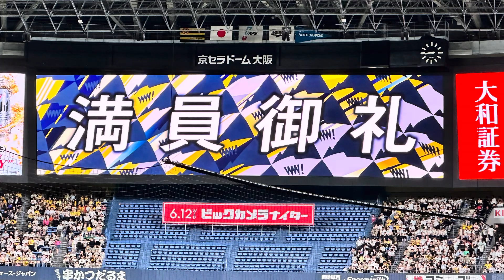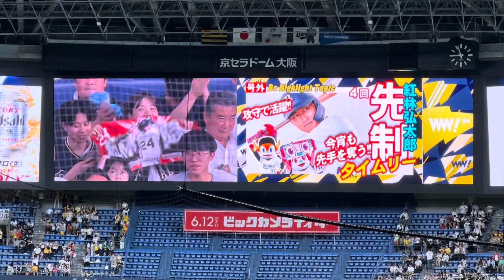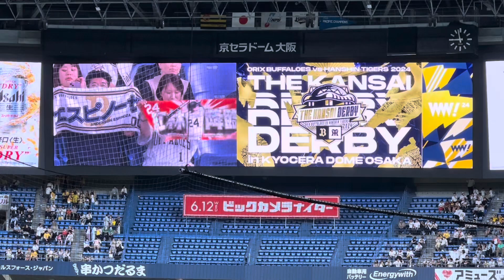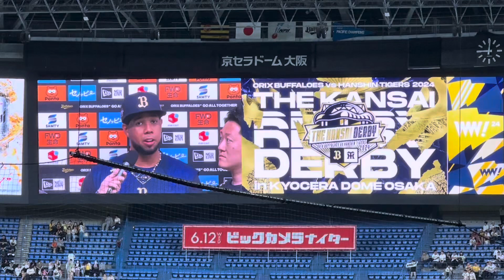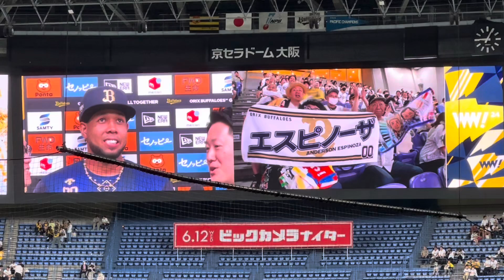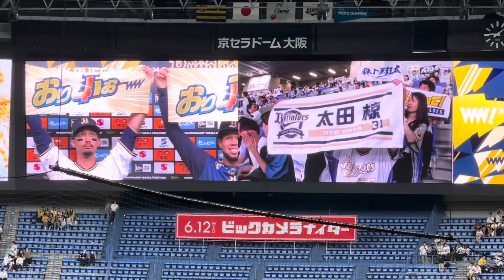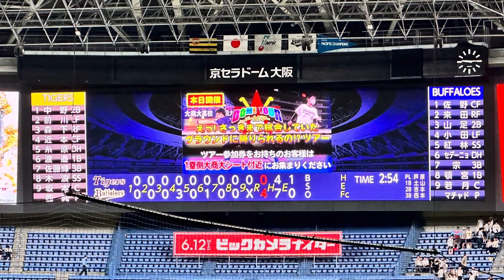2024-06-12[水]「 ヒーローインタビュー etc 」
体調不良から観戦に足が遠のいてましたが元気を振り絞ってオリックスバファローズの応援に行きました。
見た目、7割タイガースファンの 京セラドーム大阪 でした。オリックスが押していた試合ですが ひょんなことから タイガースのチャンステーマ レッツゴ〜 が流れると 空気が一変！ 昨年の日本シリーズの再現かと思いましたが 富山凌雅 、本田仁海 、マチャドのトリプルストッパーで今日は 大丈夫でした。あのタイガースを2試合 完封となりました。

明日は家内だけで ヤクルト戦は2試合観戦の予定。その後、スケジュール通りの観戦にして オリックスバファローズをサポートしたいと思います。

オリックスバファローズは7連勝！